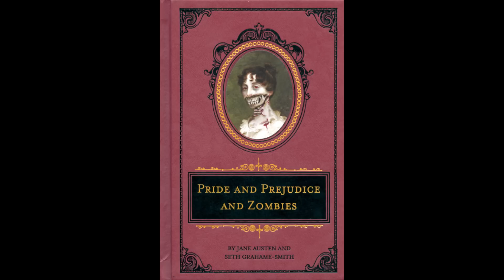Pride & Prejudice & Zombies - Movie Review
GoodBadFlicks reviews a PG-13 zombie movie. Directed by Burr Steers.

Schedule -